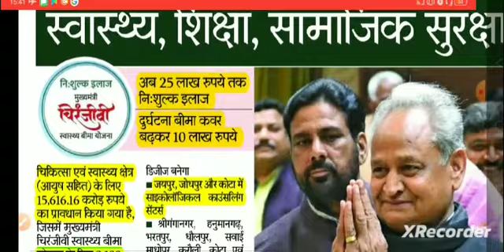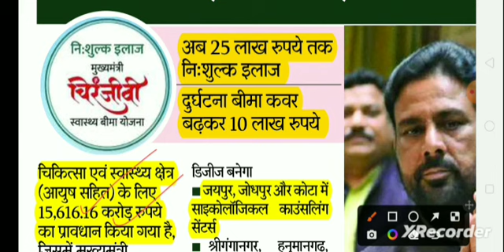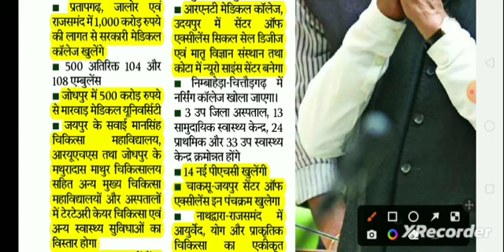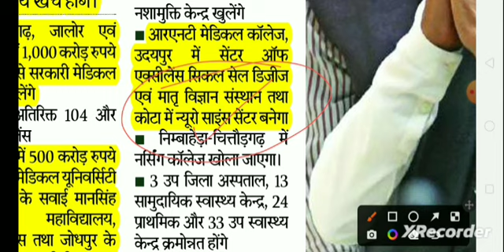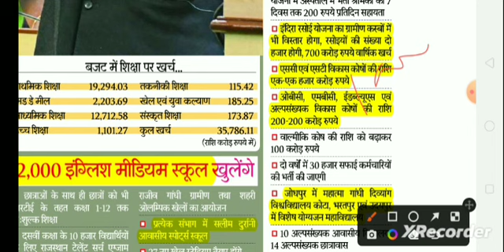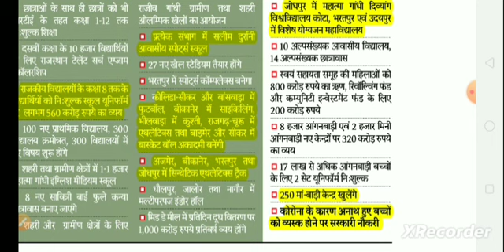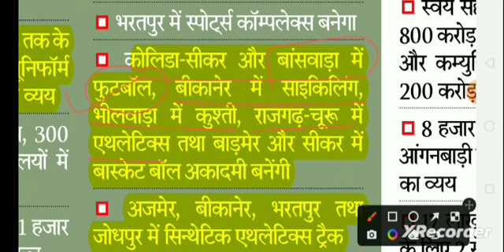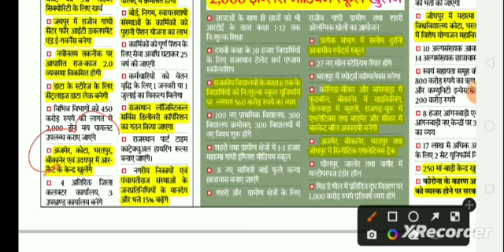Rajasthan budget 2023-24 (part-3)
राजस्थान बजट 2023 24 ( संभावित महत्वपूर्ण परीक्षा उपयोगी प्रश्न)

परीक्षा हेतु उपयोगी मॉडल टेस्ट पेपर
संभावित प्रश्नों का एक अनोखा संकलन टेस्ट पेपर के माध्यम से।

राजस्थान बजट
राजस्थान आर्थिक समीक्षा
राजस्थान बजट महत्वपूर्ण
राजस्थानी भाषा
करंट अफेयर्स करंट अफेयर्स

Key points

Following are the main points of Rajasthan Budget 2023-24-

In the budget estimates for 2023-24, revenue receipts of Rs 2 lakh 33 thousand 988 crore 1 lakh are estimated.

In the budget estimates for the year 2023-24, revenue expenditure of Rs 2 lakh 58 thousand 883 crore 68 lakh is estimated.

In the budget estimates for the year 2023-24, the revenue deficit is estimated at Rs 24 thousand 895 crore 67 lakhs.

The 2023-24 is fiscal deficit for estimated at 62,771.92 crore, which GSDP per cent of the is 3.98.

In this budget, 19 thousand crores of more than Rs an 'inflation relief package' has been announced.

Under the Chief Minister's Free Electricity Scheme, it has been announced to provide free electricity to the consumers who consume electricity up to 100 units per month.

It has been announced to increase the insurance amount per family to Rs 25 lakh under the Chief Minister Chiranjeevi Health Insurance Scheme.

He announced to increase the accident insurance amount of the family to Rs 10 lakh under the Chief Minister Chiranjeevi Accident Insurance Scheme.

Under MNREGA and Indira Gandhi Urban Employment Guarantee Scheme, it has been announced to provide employment guarantee for 125 days every year.

Announced an automatic increase of 15 percent every year in the minimum pension of one thousand rupees per month to social security pensioners.

He announced setting up of Gig Workers Welfare Board and Rs 200 crore Gig Workers Welfare and Development Fund.

Under the 'Priyadarshini Day-Care Center Scheme', announced the opening of 500 day-care centers for the care of infants of working women.

He announced setting up of 1,100 MW lignite-based power plant in Barmer at a cost of about Rs 7,700 crore.

He announced the launch of Rajasthan Greening and Rebleeding Mission to make Rajasthan a 'Green State'.

in each district He announced the opening of one Love-Kush Garden.

He announced the formation of a Public Artists Welfare Fund of Rs 100 crore and the launch of The Chief Minister's Lok Kalakar Protsahan Yojana.

The amount of Farmers Welfare Fund has been increased from Rs 5,000 crore to Rs 7,000 crore.

He announced to set up organic products in Jaipur and Jodhpur at a cost of Rs 100 crore.

He announced setting up of a Centre of Excellence of Figs in Sirohi.

A Centre of Excellence for Apiculture will be set up in Tonk.

Announced free electricity to all over 11 lakh farmers who use up to 2000 units per month.

He announced the setting up of a Centre of Excellence in Panchakarma in Jaipur